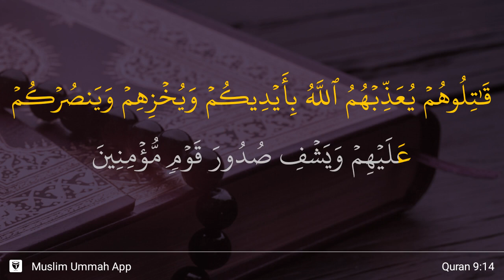At-Taubah ayat 14